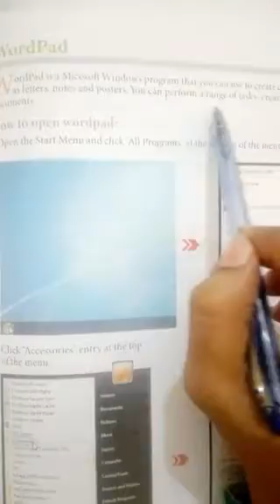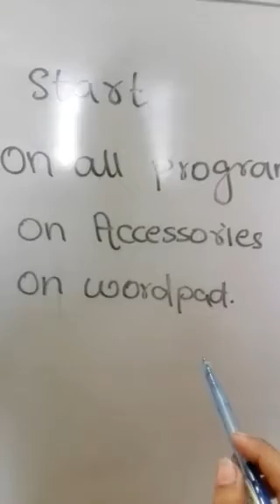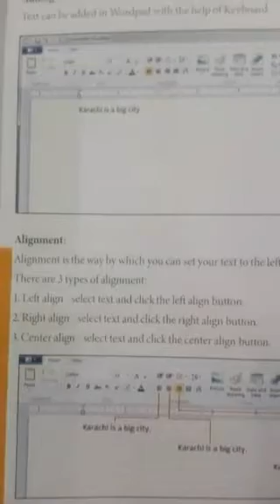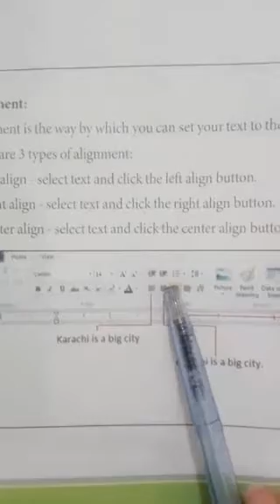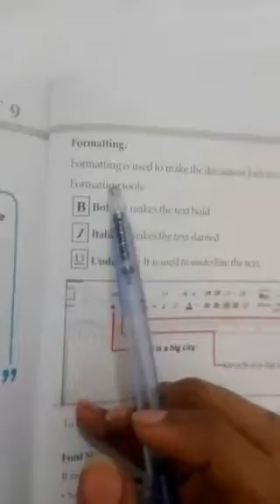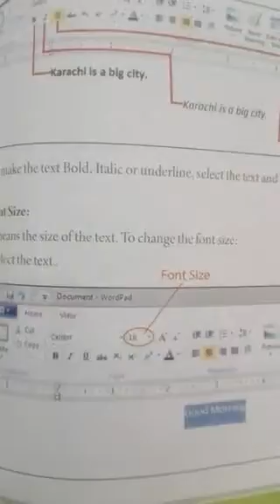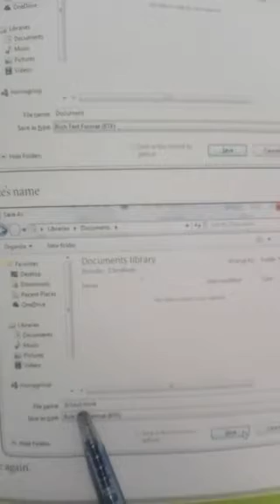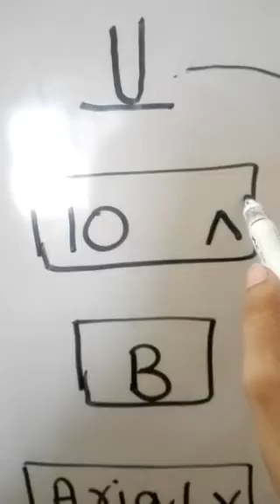Class II Sub(Computer) by Miss Fareeha